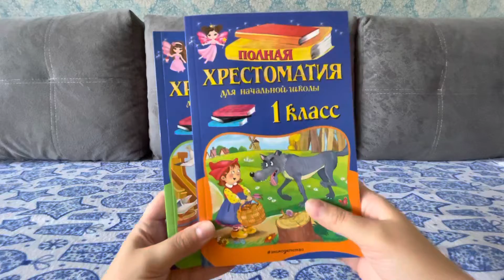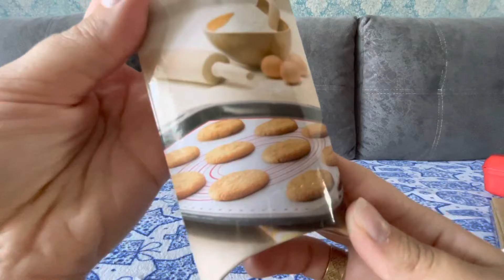FixPrace радует / классные покупки / Товары из магазина Милый дом